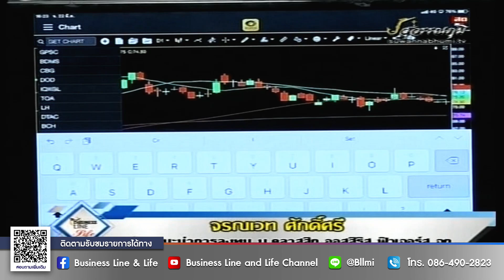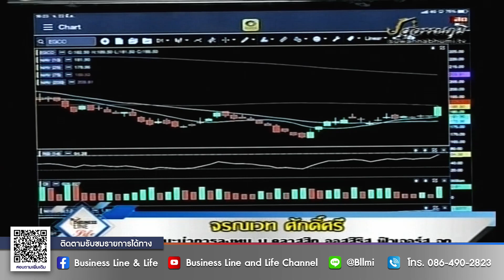จรณเวท ศักดิ์ศรี 22-03-64 On Business Line & Life